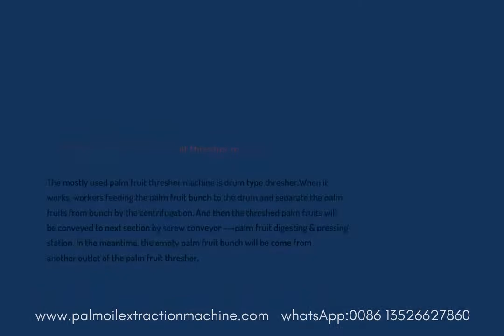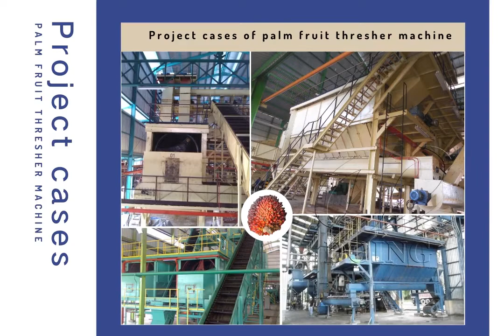Palm fruit thresher machine, palm fruit stripping machine, palm fruit separator machine video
Palm fruit thresher machine, palm fruit stripping machine, palm fruit separator machine is the key equipment in palm oil processing process. It mainly used to separate palm fruit from palm fruit bunches quickly and efficiently. By whatching this video, you will know the common palm fruit thresher machine types and the working principle of palm fruit thresher machine.
More information about palm fruit thresher machine and other palm oil processing machines, welcome to contact Henan Doing Company.